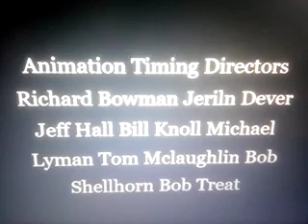Sabrina Online Show Animation Episode 19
Ep 19 Disaster For Dinner